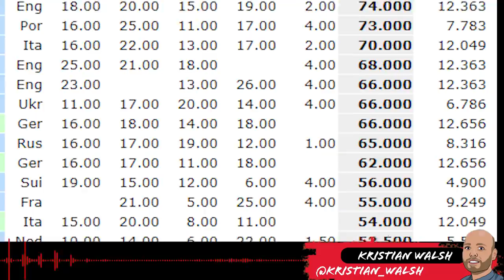How Klopp awoke two sleeping giants | Liverpool and Dortmund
You don’t need telling what a remarkable job Jurgen Klopp did at Borussia Dortmund and now Liverpool - the club he led to Champions League glory.

But this special Blood Red video, published before the draw for the 2019-20 Champions League group stages, underlines the scale of the task Klopp took on at Liverpool and Dortmund – and just what he has achieved.

Using the UEFA coefficients as a reference point, narrator Kristian Walsh spells out how the German has not awoken just one sleeping European giant, but two.

And the great thing for Liverpool fans is, this giant – or as Klopp would say, mentality giant – shows no sign of retiring to its bed just yet.

Produced by Sam Fedrizzi